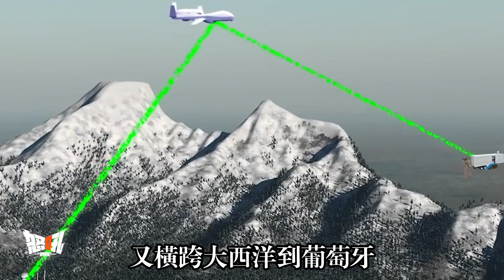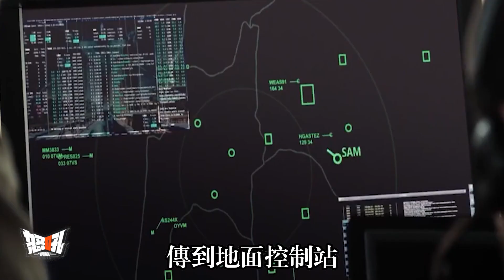【RQ4】美國全球鷹無人偵察機：無人機中的“勞斯萊斯”，大氣層內的“偵察衛星”|史上最貴最大的無人偵察機，美RQ-4全球鷹“翱翔”於世界的實力有多強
The global hawk unmanned drones: "Rolls-Royce" of unmanned aerial vehicle (uav), the atmosphere inside the reconnaissance satellite "|" is the most expensive in the history of the largest uav, the rq-4 global hawk "soar" how strong the strength of the world
In March 2022, residents of Romania, near the border with Ukraine, photographed a very strange looking plane.According to the released video, it is an RQ-4 Global Hawk high-altitude long-endurance unmanned strategic reconnaissance aircraft from the U.S. Air Force.The origin of this reconnaissance plane is not small, as the birth of the excellent performance of the world renowned UAV, RQ-4 Global Hawk flight performance can lift the UAV of many countries, but also can achieve 32 hours of flight 22,780 kilometers, has a strong air stagnation flight ability, can be all-weather real-time monitoring.In addition to this, the RQ-4 Global Hawk is also known as the "Las Las" of UAVs, the "atmospheric reconnaissance satellite."So what is it that makes this "Global Hawk" famous around the world?Today we will take a look at the RQ-4 Global Hawk UAV overall situation.
The RQ-4 Global Hawk looks like an ocean killer whale from the front, with a slightly enlarged front fuselage and a high, bulging head.The entire fuselage is 14.5 meters long, with a wingspan of nearly 40 meters and a maximum takeoff weight of more than 14 tons.The wingspan of the RQ-4 Global Hawk is a big plus when compared to normal drones.There are advantages to THE DESIGN OF SUCH a long wing, which allows it TO have a higher flight time and ceiling.Making such a long wing is technically challenging. It not only has to be easy to break, but it also has to be light and elastic so that it can't be damaged in an emergency.
In addition, as a high-altitude and long-endurance UAV, RQ-4 is equipped with a very different engine. It uses the Rolls-Royce AE-3007H turbofan engine with a thrust of 31.4 kN. This engine can carry a weight of 900 kg, which makes RQ-4's flight performance more outstanding among ordinary UAVs.With a special wing design, the QR-4 has a cruising altitude of up to 18,000 kilometers.
2022年3月，在靠近烏克蘭邊境的羅馬尼亞上空，當地居民拍到了一架樣子十分奇怪的飛機。從公佈的視頻來看，這是一家來自美國空軍的RQ-4“全球鷹”高空長航時無人駕駛戰略偵察機。而這款偵察機的來頭可不小，作爲誕生就以優異性能享譽全球的無人機，RQ-4全球鷹的飛行性能能吊打多個國家的無人機，還可以實現32小時飛行 22780公里的航程，擁有極強的滯空飛能力，可以全天候實時監測。除了這點，RQ-4全球鷹還被人們稱之爲無人機中的“勞斯拉斯”，“大氣層偵察衛星”。那究竟是爲何，讓這款“全球鷹”能夠享譽世界呢？我們今天就來具體瞭解一下RQ-4全球鷹無人機的整體情況。
RQ-4全球鷹無人機的外形從正面看起來就很像海洋裏面的虎鯨,機身前半部分看起來有些肥大,頭部高高隆起。整個機身的長度爲14.5米，翼展近乎40米，最大起飛重量超過14噸。和普通無人機相比，RQ-4全球鷹無人機的翼展是個大亮點。之所以設計如此長的機翼自然也有它的好處，長長的機翼可以使它擁有更高的航時和升限。要製造這種超長機翼，其實非常考驗技術水平，不僅要符合不易折斷的特性，還必須得輕巧、彈性小，這樣才能防止機翼在緊急狀態下觸地受損。
 另外,作爲高空長航時無人機，RQ-4所裝備的發動機很是不同，採用的是推力可達31.4千牛的勞斯萊斯AE - 3007 h渦輪風扇發動機，這款發動機可以搭載公900斤的重物，使得RQ-4的飛行性能在一般的無人機裏面更爲突出。加上特殊的機翼設計，QR-4的巡航高度可上升至18000公里。
親愛的朋友和我一起賺錢吧？
軍迷朋友，可以來我的淘寶店看看
自媒體工作者的配音神器：
《阿爾比恩OL》擁有豐富的遊戲元素，且彼此之間都能無縫連接，從而打造出一個真實的沙盒世界。
《阿爾比恩OL》是個值得關注的遊戲，因爲這款遊戲試圖拆解許多MMO賴以建立、古板復刻的模板。
來吧！和我一起玩兒這個遊戲